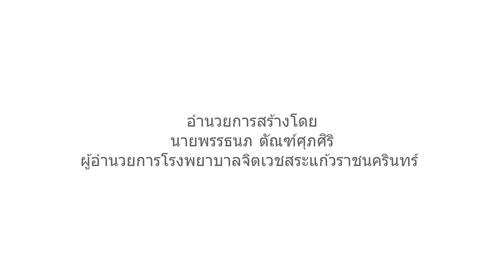45 รพจ.สระแก้วราชนครินทร์